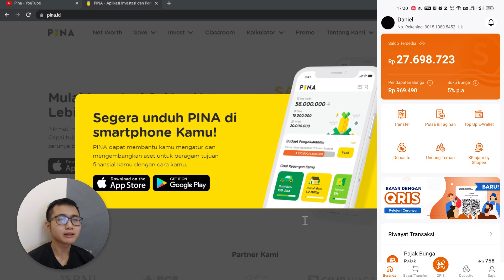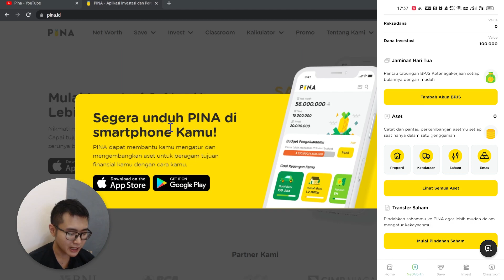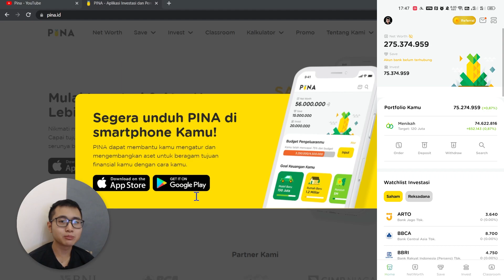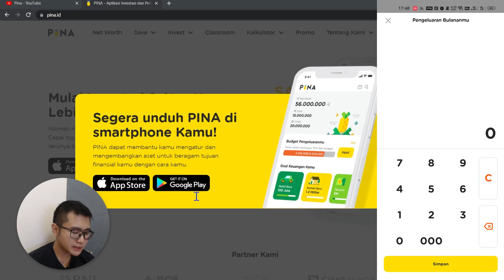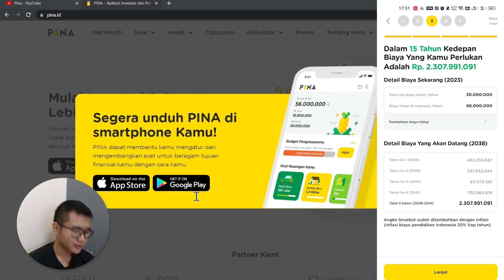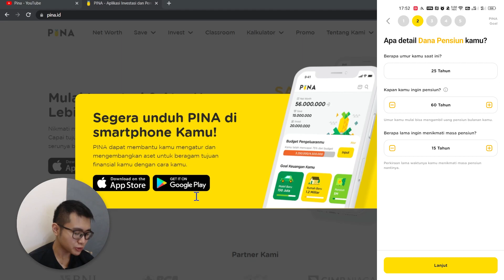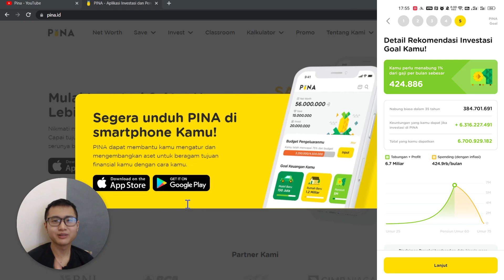Cara Mengelola Keuangan yang Baik Ala Investor Habits | Mengatur Personal Finance dengan PINA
SemuaBisaBebas PINA Pada video kali ini aku membahas cara mengelola keuangan yang baik menurutku. Aku memberikan bebebrapa tips keuangan yang barangkali bisa bermanfaat buat teman-teman semuanya. Terlebih lagi kamu bisa menggunakan PINA, aplikasi keuangan all in one yang serba bisa. Ada bermacam-macam fitur keren seperti PINA Net Worth, PINA Goal, PINA Save, PINA Invest, PINA Classroom dsb. Aku pribadi juga berinvestasi di PINA karena aku sedang mengikuti promo yang sedang berlangsung untuk memaksimalkan potensi return dari portofoliku. Kamu boleh cek beberapa video sebelumnya di Playlist PINA di Channel Investor Habits untuk review lengkap dan tutorial investasinya yaa! 😊🙏